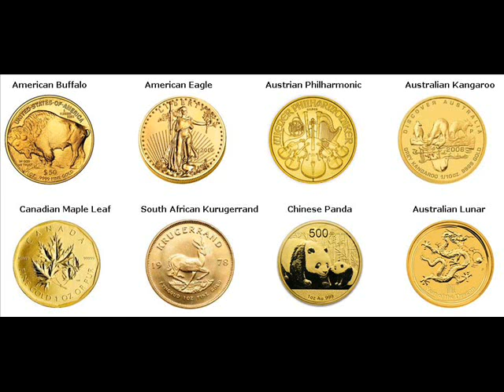Rare Gold Coins For Sale Meade Township, Huron County Michigan